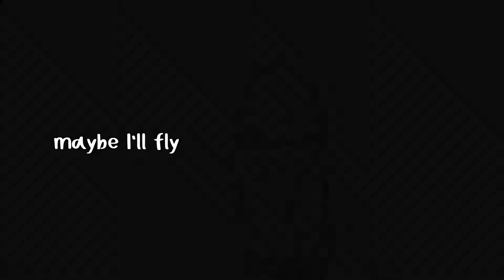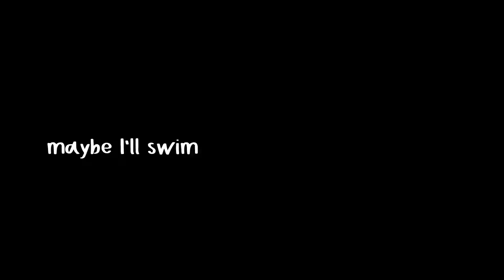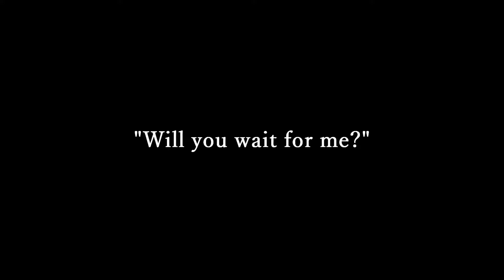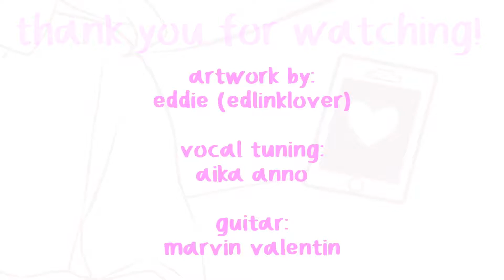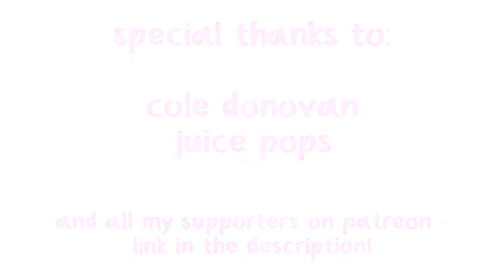【MIKITANII】 We Dream Anyway - Lauren Estes 「Vocal Cover」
blesslaurenblesslaurenblesslaurenblesslauren
Credits:
Vocals by MIKITANII
Mix also by MIKITANII

thank you so much for writing such beautiful and kind hearted songs ❤️